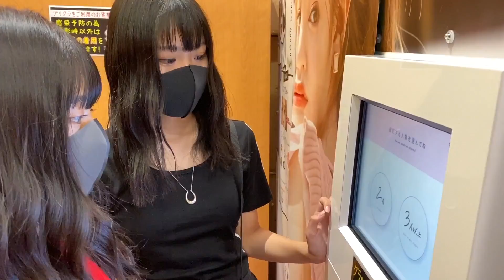【放課後】ねぇねとイオンモールでデート！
サブチャンネル 【かいみみちゃんねる】

MINAMIのSNS💙

ファンレター送付先：東京都中央区日本橋浜町 3-23-1
ACN日本橋リバーサイドビル６Ｆ